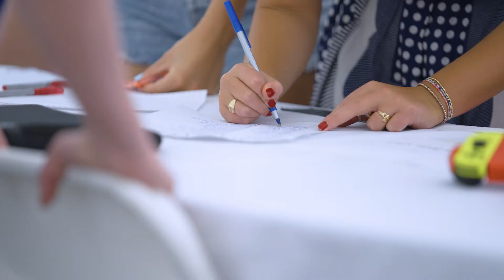Hamilton Offers Many Student Club Options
Whether it’s on the stage or behind a podium, in the community or on the field—students get involved at Hamilton College through more than 100 clubs and organizations.

Co-curricular activities empower students to explore interests and ideas, collaborate with peers, and share their passions with others. See the options